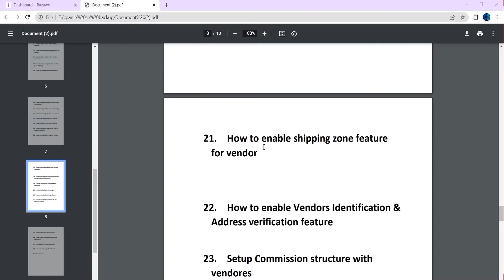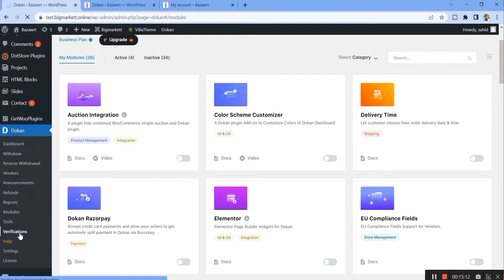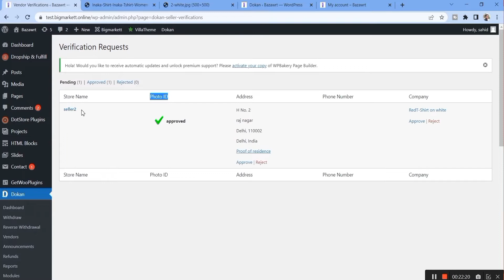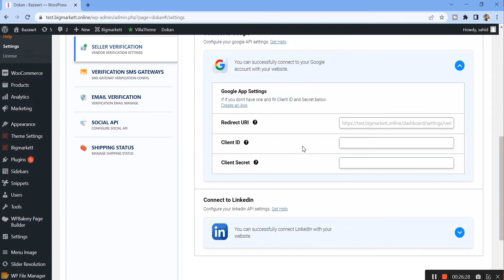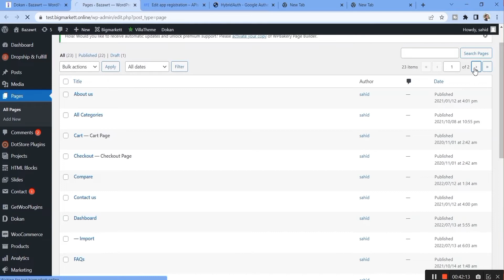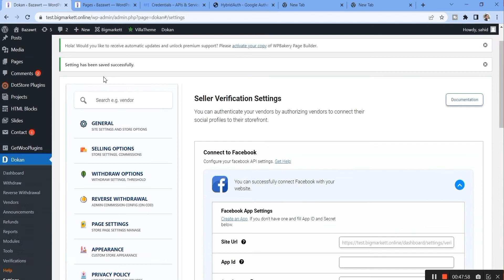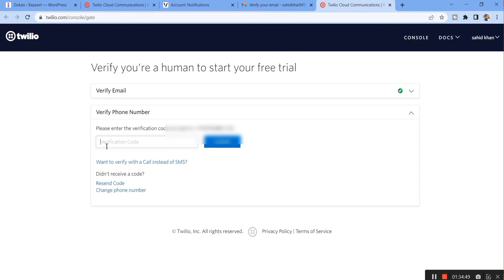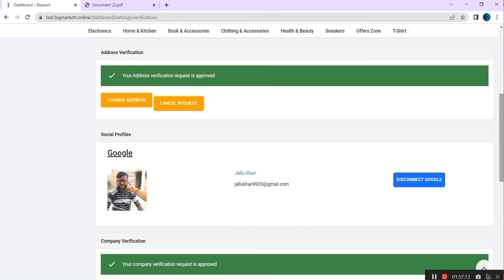Dokan plugin - How to Setup Vendor verification in e-commerce website |Dokan plugin tutorials hindi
In this video, i will show you how to make a multivendor ecommerce website with wordpress, elementor and the dokan plugin. The dokan plugin is a free multivendor plugin that allows you to turn your ecommerce website into a multivendor ecommerce website.

how to follow store in e-commerce website

How to enable products enquiry in e-commerce website

create simple , digital and variable products in e-commerce website from frontend

How to Setup staff manager dokan module in dokan plugin

How to create vendor account from front end dashboard in dokan plugin

Dokan plugin - Setup and Configure Dokan & dokan pro plugin in hindi

How to Create Complete Ecommerce website like Flipkart in one video

How to Convert simple Ecommerce website into Dropshipping ecommerce website

If you have any questions or problems you can message me here

linkdin profile :-

Topic coverd :-

dokan
dokan plugin tutorials
woocommerce dokan plugin
dokan multivendor wordpress
dokan multi vendor marketplace plugin
multi vendor marketplace
how to create a multivendor ecommerce website
multi vendor website
multi vendor ecommerce website
multi vendor ecommerce theme
wordpress multi vendor marketplace ecommerce website
how to make multi vendor website
how to make multivendor ecommerce website
ecommerce website
how to create vendor account from Frontend
Vendor registration
dokan module
how to setup vendor staff manager dokan module
create simple and variable products from frontend in dokan plugin
Product enquiry in e-commerce website
Follow store module of Dokan plugin
vendor verification in e-commerce website
vendor verification in dokan plugin

Video chapter Timeline :-

introduction :--- 0:00
identification verification ---  2:21
Address verification : 4:28
Company verification :---  5:20
Google Verification : 7:31
Phone Verification : 15:55